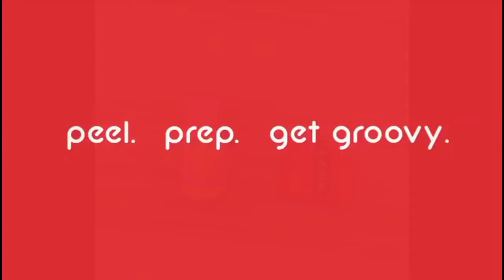buy Home gadgets